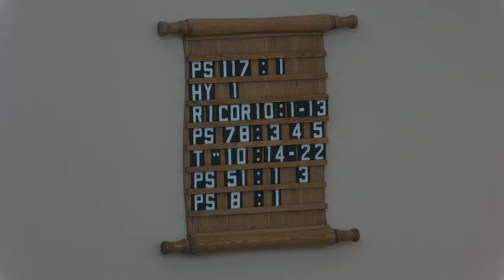PM Service - 2022-01-23 (Rev Ruurd Offringa 1 Corinthians 10:14-22)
2:30 PM Rev. Ruurd Offringa

*Votum: Minister asks: “Congregation, from where
does your help come?”
Congregation confesses: “Our help is in the
Name of the LORD, who made heaven and
earth. Amen” (Ps. 124:8)
*Salutation
*Singing: Ps 117: 1
Profession of faith: Hy 1
Prayer – Illumination & Blessing
Scripture reading: 1 Corinthians 10:1-13
*Singing: Ps 78: 3, 4, 5
Sermon: Participation in the Table of the Lord is
Incompatible with Participation in the Table of
Demons, so Flee Idolatry!
1. The blessing of participation in the table of
the Lord (14-17)
2. The curse of participation in the table of
demons (18-22)
Singing: Ps 51: 1, 3
Prayer – Thanksgiving and Intercession
Announcements & Offering
*Singing: Ps 8: 1
*Benediction
*Singing: Three-fold Amen

The collection this afternoon is for Life Renewal (Addicts in Need)